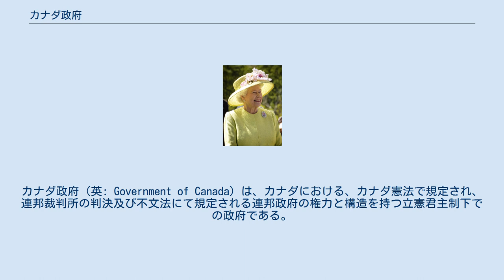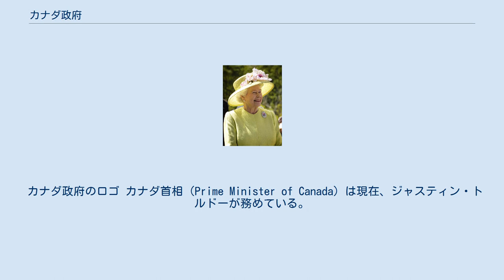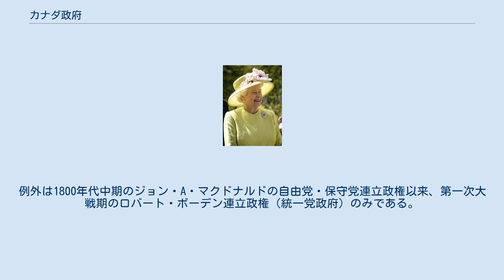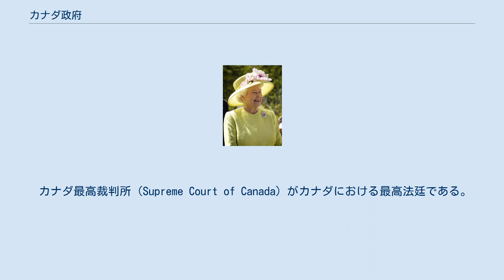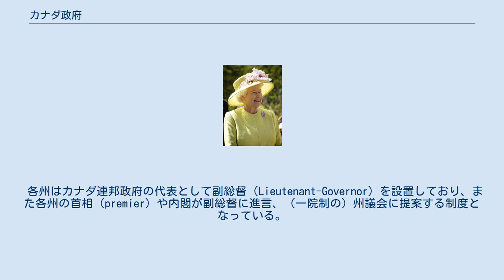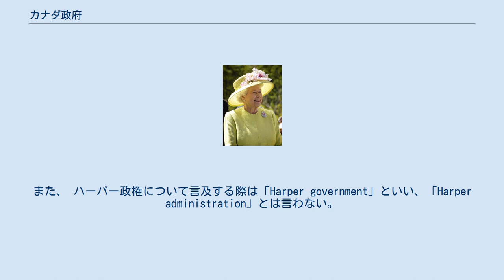カナダ政府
カナダ政府（英: Government of Canada）は、カナダにおける、カナダ憲法で規定され、連邦裁判所の判決及び不文法にて規定される連邦政府の権力と構造を持つ立憲君主制下での政府である。
 エリザベス2世 現在のカナダ王旗 カナダの国家元首は、カナダ国王（現在は女性であるため英語では「Queen of Canada」）であるエリザベス2世（Queen Elizabeth II）であり、行政権、立法権、司法権の源泉となっており、カナダ憲法で下記のように記載されている。
 「カナダにおける行政を執り行う政府と権力は、国王（女王）に引き続き留まることをここに宣言する（the Executive Government and Authority of and over Canada is hereby declared to continue and be vested in the Queen）」 但し、カナダにおける統治権は独占的に国王に留保されているわけではなく、1689年の権利の章典で決定されたイギリスの議院内閣制が後にカナダにも引き継がれている。
それでもなお、国王（女王）はカナダの国家元首とされる。
 現在、国王（女王）が国外に居住していることもあり、現実には国王（女王）自身が行政権、立法権、司法権を直接的に行使することはなく、国王（女王）は権力を行使する代理人として総督（Governor General）を任命している。
総督は首相の進言によって選出されるが、この「進言」はほぼ確実に聞き入れられるため形式的なものとなっている。
総督には任期はなく、「陛下の仰せのままに（at Her Majesty's Pleasure）」任じられているが、現実的には約5年ごとに新しい総督が任命されている。
 カナダ政府のロゴ カナダ首相（Prime Minister of Canada）は現在、ジャスティン・トルドーが務めている。
首相はカナダ総督に任命される。
ただし、安定した政府の継続性を確保するため、首相は庶民院（下院）の信任を受けなくてはならない。
 実際には、首相の座は庶民院で最多の議席数を確保した政党のリーダーに渡る。
もし庶民院でどの政党も過半数を得られなかった場合は、最大議席を持つ政党か、他の政党からの支持を取り付けた政党が少数与党政府を形成する。
2004年当時のマーティン政権、並びに2006年からのハーパー政権のカナダでは少数与党政府で運営されている。
 首相は、自ら辞任もしくは総督に罷免されない限り、内閣不信任決議か総選挙で敗北するまで内閣を維持することが出来る。
そのため、政権与党は選挙前に少数の議席しか確保していなくても、政権継続の意志を持つものである。
カナダの連邦政府では連立政権を組むのはまれである。
例外は1800年代中期のジョン・A・マクドナルドの自由党・保守党連立政権以来、第一次大戦期のロバート・ボーデン連立政権（統一党政府）のみである。
 現在、カナダ（連邦）政府には以下の行政機関がある。
閣内相が所轄する省庁を中心に列記する。
 カナダ議会（Parliament of Canada）は国王（君主）及び二つの議院によって構成される立法府である。
選挙によって選出された議員によって構成される庶民院（下院）と、首相によって任命される議員によって構成される元老院（上院）の二院制である。
実際には行政権は下院での多数議席（308の選挙区から4年の任期で選出される）を確保する政党によって決定されることが多い。
カナダは小選挙区制をとっており、1970年代以降、一つの政党が多数を確保してきている。
 上院にも権力がないわけではない。
通常政権与党が上院議員を任命することが多く、上院の影響は長期政権の後に新党が台頭してきた時などに発揮される。
憲法では追加で8名の上院議員を任命し事態に対応する特別修正を許可している。
 カナダ最高裁判所（Supreme Court of Canada）がカナダにおける最高法廷である。
最高裁判所は9名の判事がおり、判事は総督によって任命され、主席法官（最高裁判所長官、Chief Justice of Canada）の下で勤務する。
ここでは各州や準州の下級裁判所における判決や決定を審議する。
 カナダ憲法に記載されていないその他の既得権力は、連邦政府に委ねられている。
元々の意図はアメリカ合衆国の南北戦争のような分離主義を避けるためとされた。
しかし1895年に枢密院司法委員会では、...